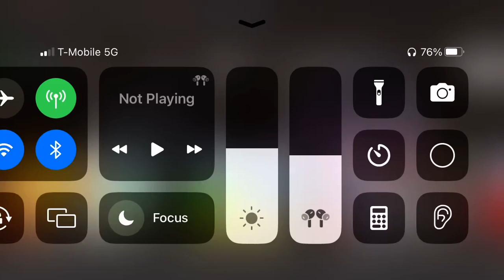Puffball and golf ball working together part 2